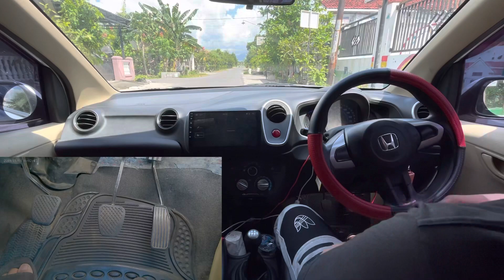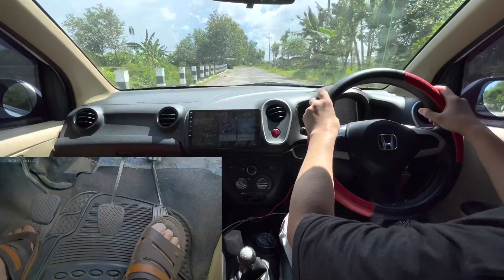POV Drive Mobilio 2014 (Praktek Mengemudi dengan Mobilio Manual)